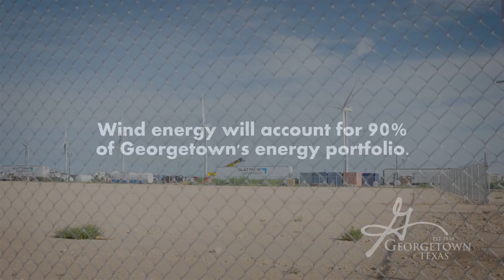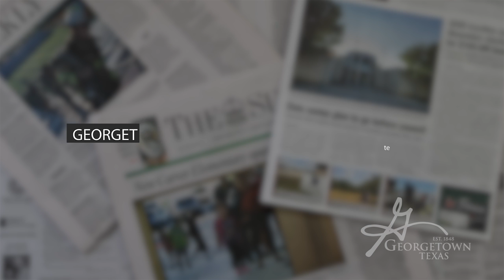Georgetown Transitions To Wind Energy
The first step in Georgetown's 100 percent renewable plan starts this fall when the Spinning Spur Three wind farm comes online.
In September, Mayor Dale Ross and City staff toured the Spinning Spur Three wind farm during the final stages of testing.